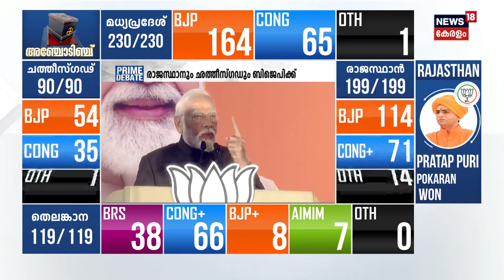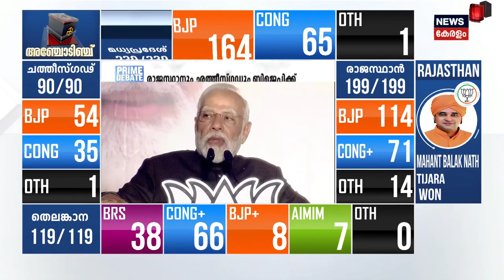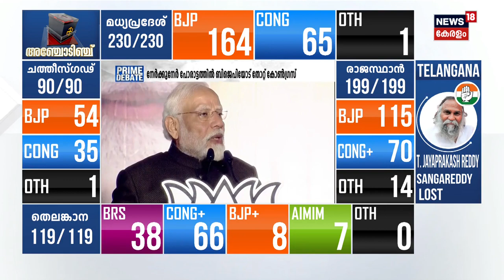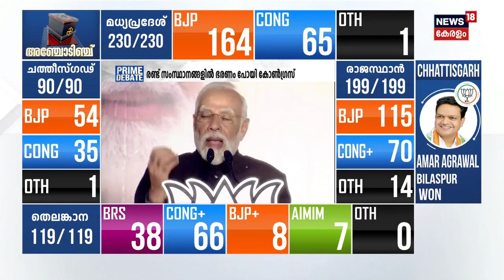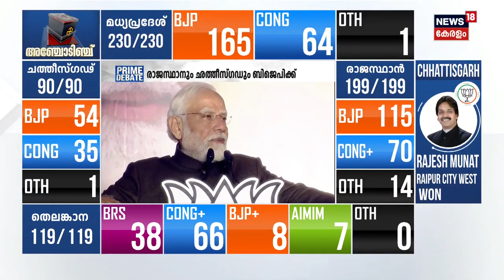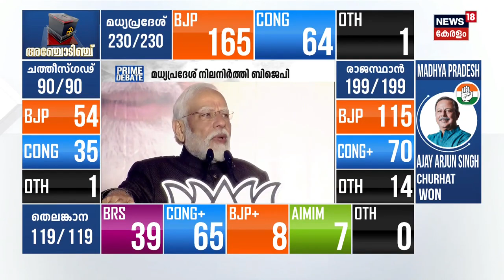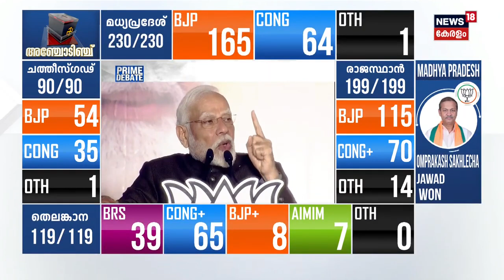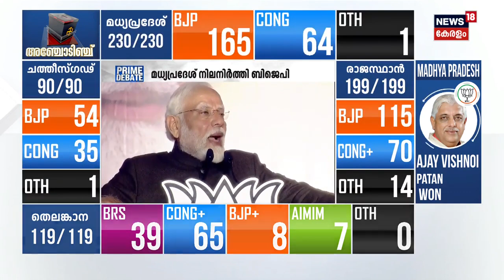Election Results 2023 | 2024ൽ ഹാട്രിക് അടിച്ച് BJP ഭരണത്തിൽ വരും"; PM Narendra Modi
Election Results 2023 LIVE Updates :The assembly election results in Madhya Pradesh, Rajasthan, Chhattisgarh and Telangana have revealed a clear north-south divide. While the Bharatiya Janata Party (BJP) was victorious in the three north Indian states, Congress won in the south Indian state of Telangana, months after returning to power in the neighbouring state of Karnataka. .